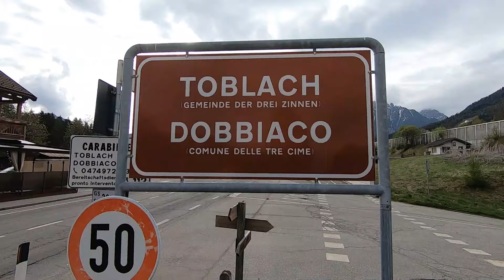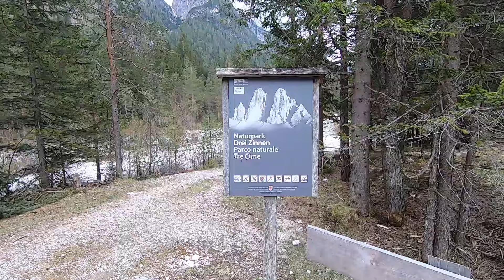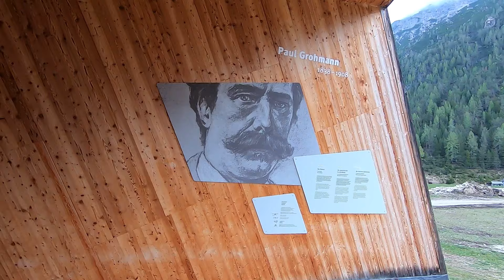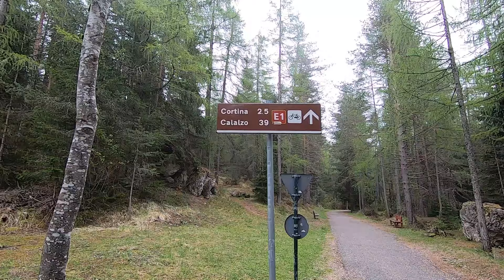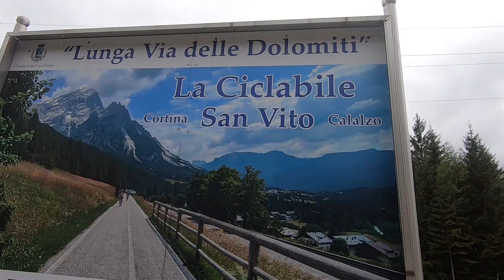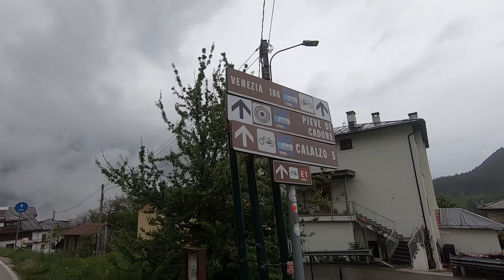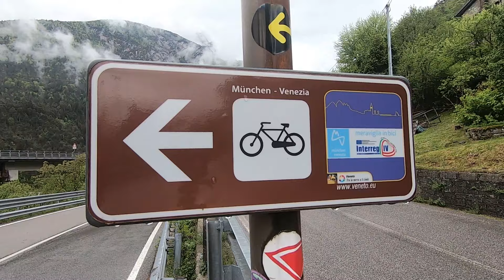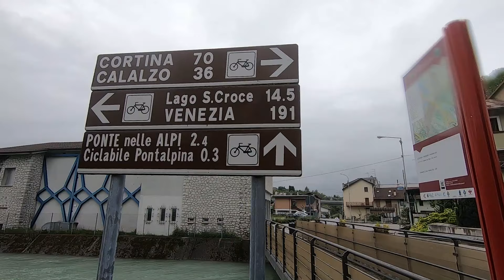Fernradweg München-Venedig/Alpenüberquerung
Langer Weg der Dolomiten.Wunderschöne Landschaft,schöner Radweg aber leider im Regen.Die Strecke fahr ich sicher wieder.